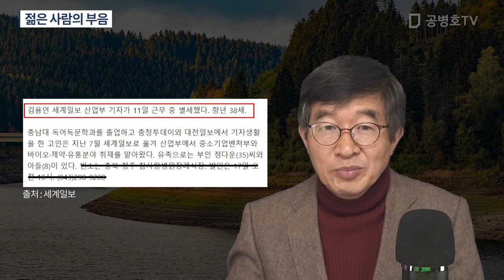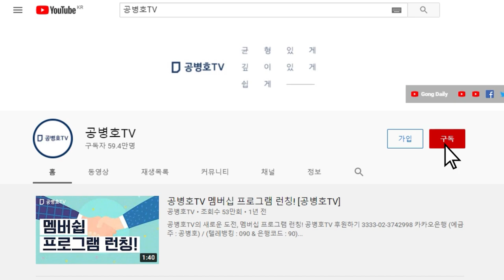젊은 사람의 부음 [공병호TV]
Bitcoin : 3MTW849AkP2ftLeSK2teZHMmzLu7Z83s9U